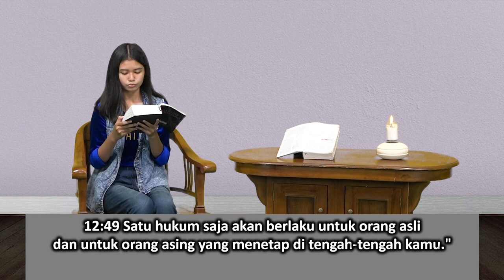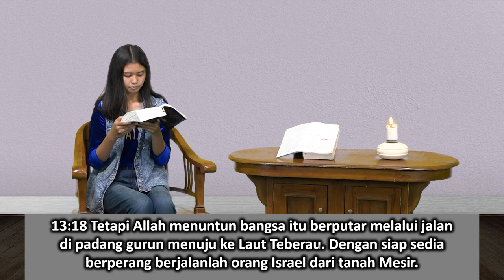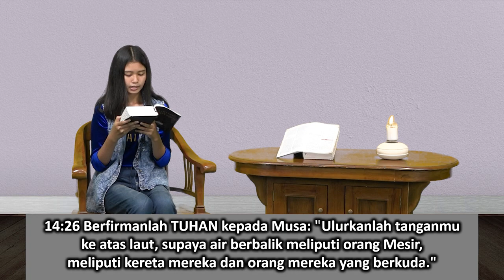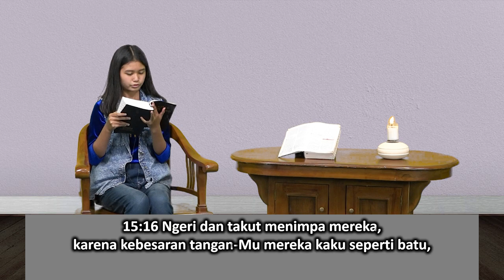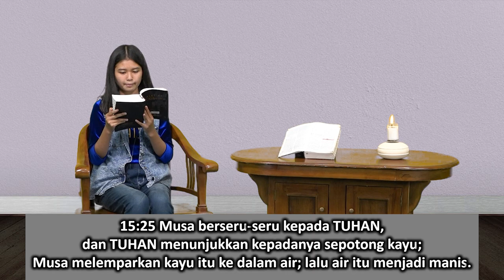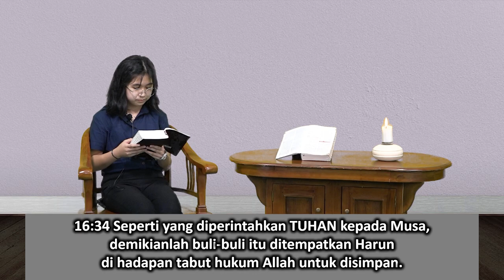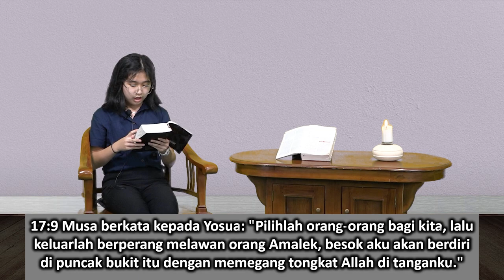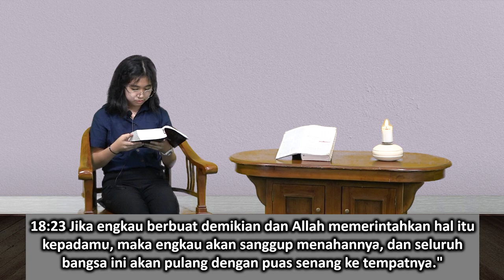Mari Membaca Alkitab | Hari ke 18 | Rabu, 18 Januari 2023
Bacaan : Keluaran 12:31-18:27
Tema : "Melihat Baru Percaya"